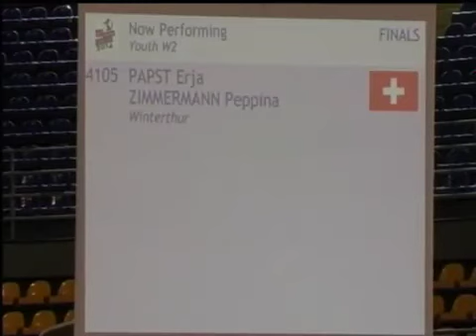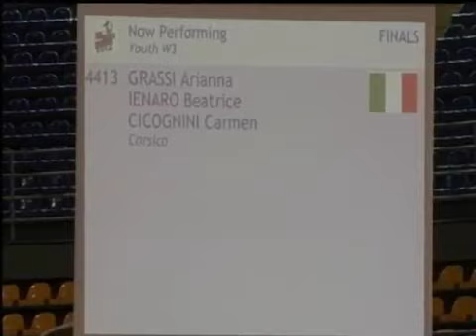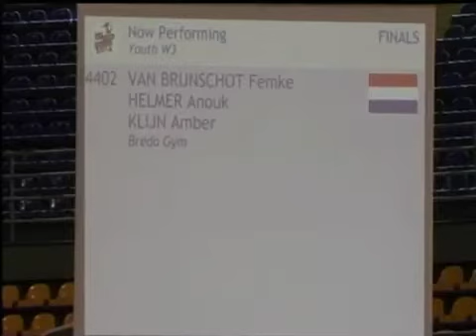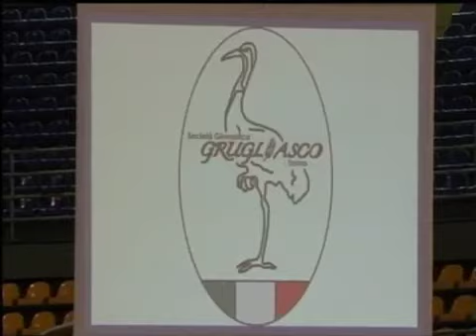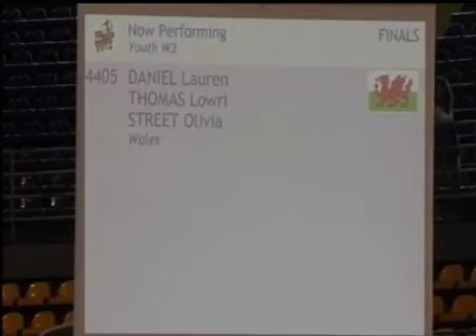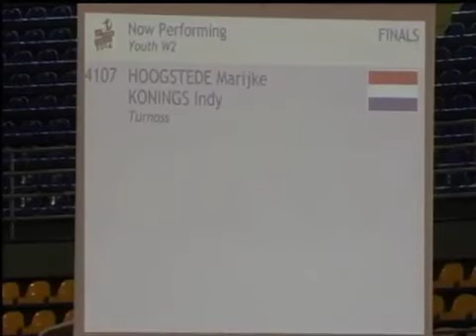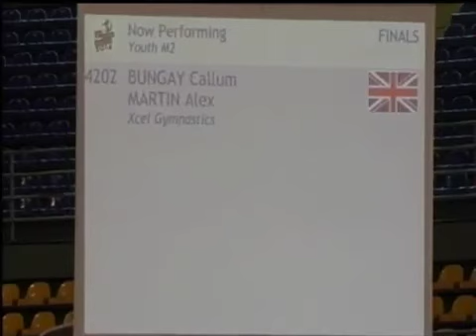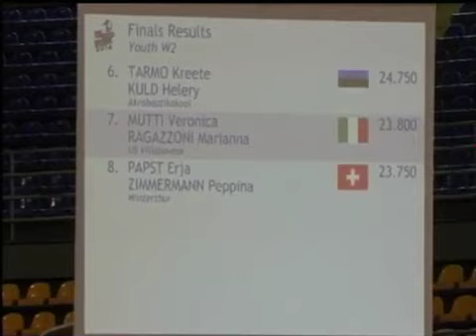2nd Turin Acrocup - 2014 - Day 3 - Part 1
This is the 2nd edition of the Turin Acrocup, a competition in with athletes from various nation compete in teams in acrobatic gymnastics. This is the 2nd edition of the Turin Acrocup, a competition in with athletes from various nation compete in teams in acrobatic gymnastics.